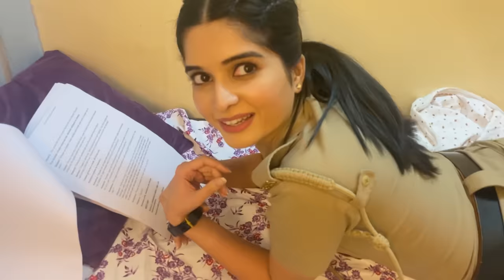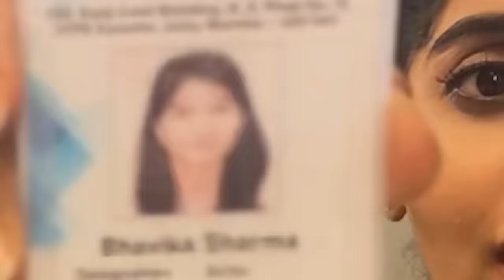Wanna Know What's In Our Bag.👜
Welcome to our universe! 🦋

IG accounts
Video editor

Watch us in Maddamsir at 10 pm only on Sony sab

For amazing music do check out this channel.